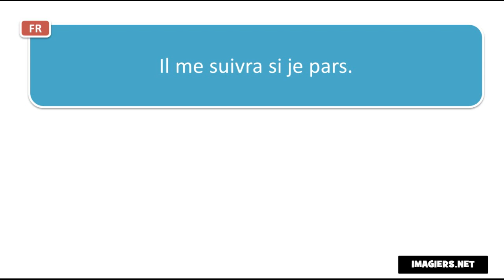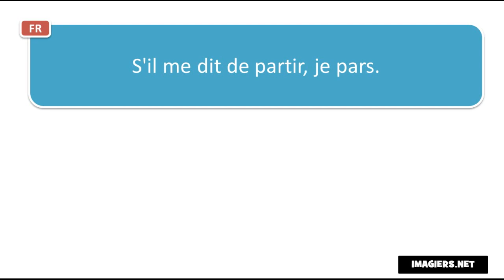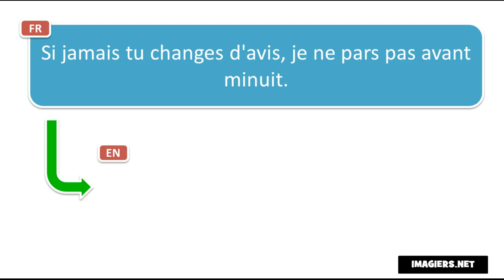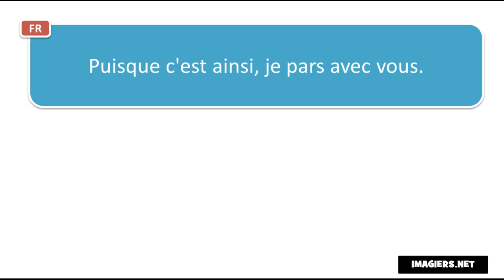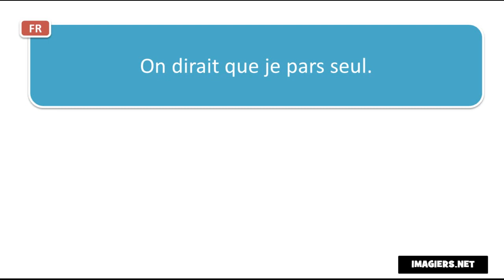பிரஞ்சு மொழி அறிய # Contexte #10 phrases